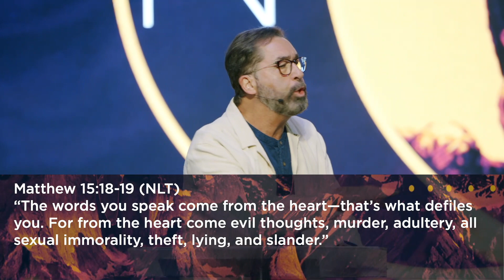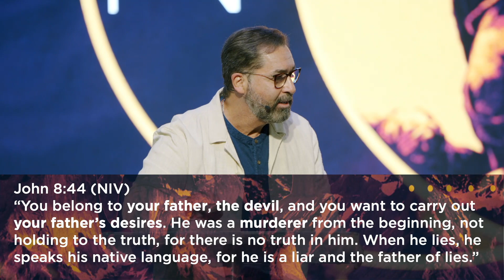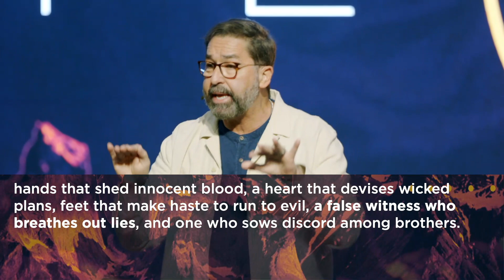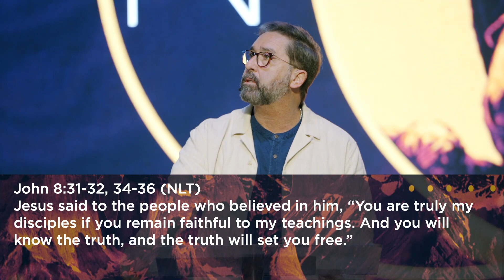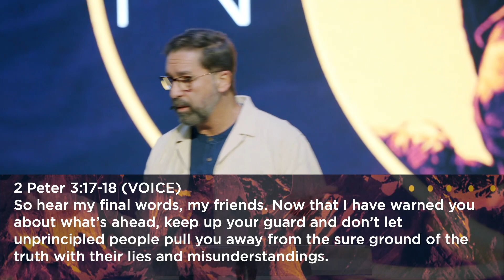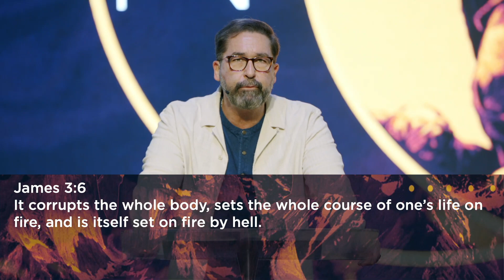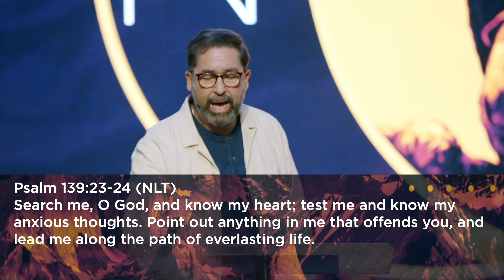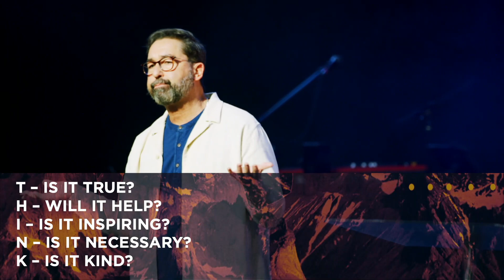TEN - The Truth, And Nothing But The Truth